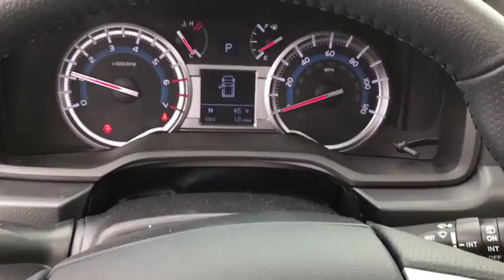2017 Toyota 4Runner Muskogee, Tulsa, Broken Arrow, Joplin, Owasso, OK 176322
2017 Toyota 4Runner  - Stock#: 176322 - VIN#: JTEBU5JR5H5419348